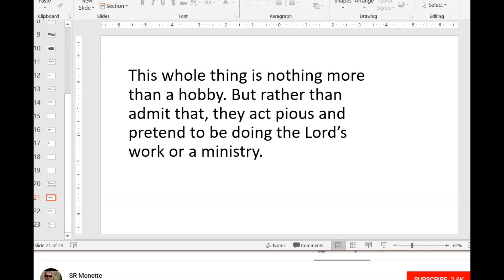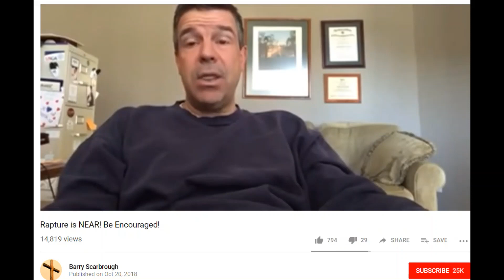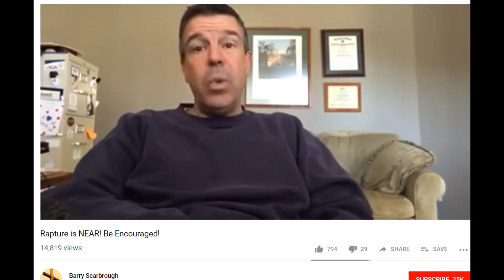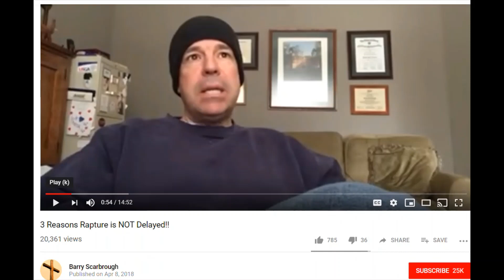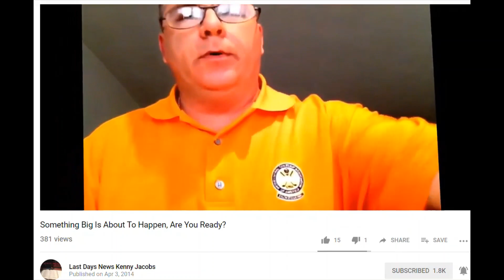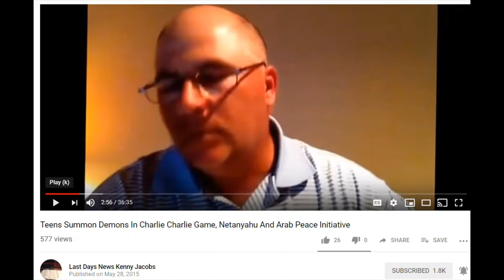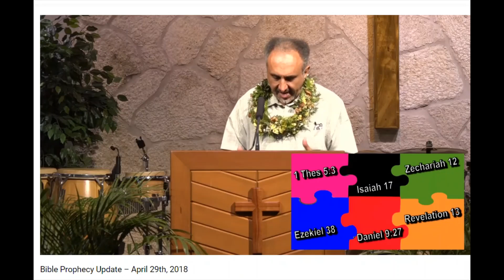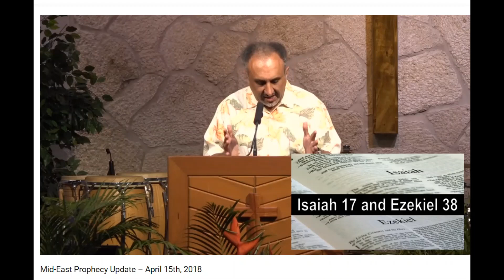Endtimes Hobbyists Don't Believe Their Own Hype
Barry Scarbrough, JD Farag, et al. you can see by their own words that they constantly hedge. If they really believed what they preached they would be a lot more serious about it.